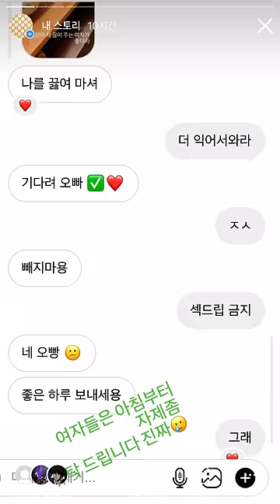퇴근이다 ㅅㅂ💩💩